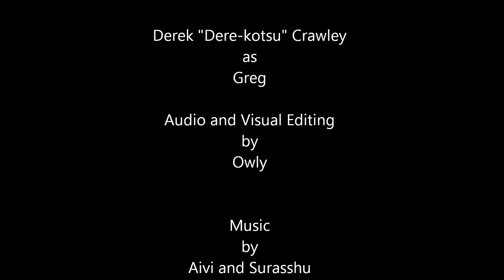Birthday Bake Off Bonus Content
I thought it would be fun to "animate" the VA's bloopers, haha.
The talented and funny voice actors featured in this video are, in order:

Hopefully we will have a small bonus video for each comic dub we do! I don't know about you guys, but I love bloopers. :D